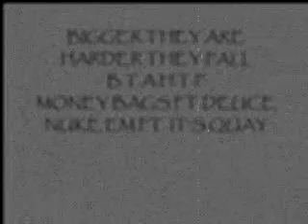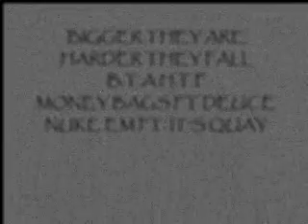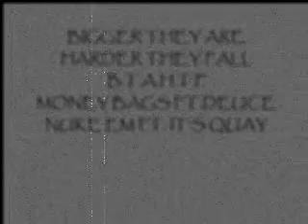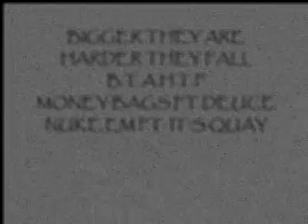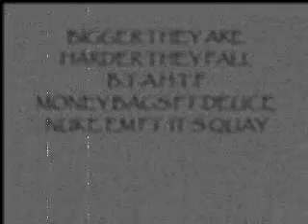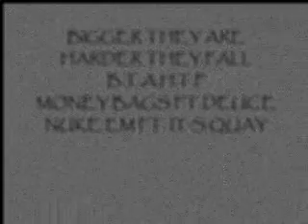B.T.A.H.T.F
MIX OFF MONEY BAGS MIXTAPE  JDN COLLAB
ITS FOR THE HOOD